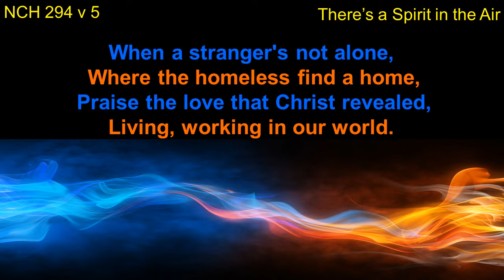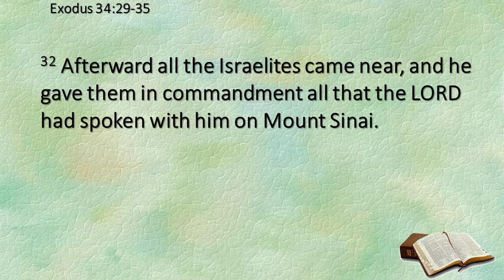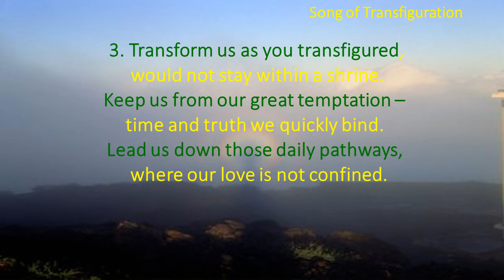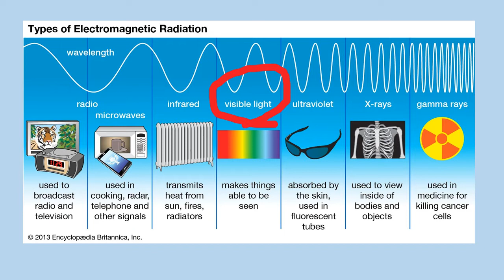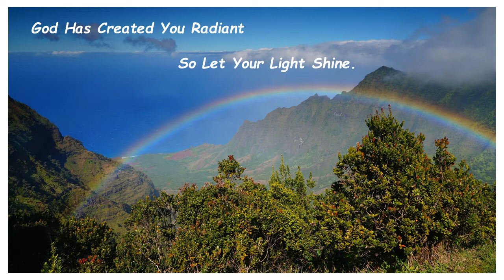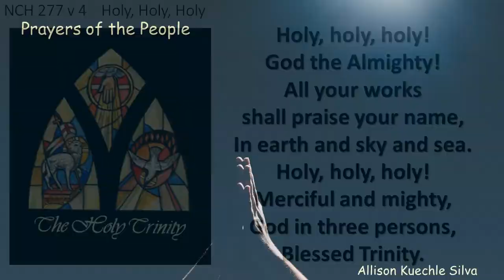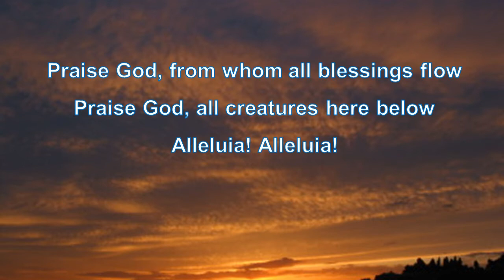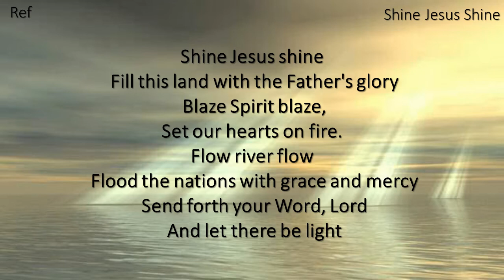Hillcrest Church Virtual Worship 2 27 2022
404 Gregory Lane, Pleasant Hill CA

Hillcrest Virtual Worship February 27, 2022
Transfiguration Sunday:  Journey of Transformation
The 8th Sunday After Epiphany

Theme: “Journey of Transformation” Developed by Hillcrest Church Worship Team using some resources offered by subscription to Worship Design Studio.

Prelude: “Nicea”” Music: JB Dykes, Public Domain. Performance by Joshua Feltman, Used with Permission.

Response 1: “I Am Sure I Shall See”, Jacques Berthier, ©  2007,  Les Presses de Taizé, GIA Publications, Inc., agent Text: Taizé Community, © 2007 Les Presses de Taizé, GIA Publications, Inc., Agent, OneLicense Song # 17074; Hillcrest Church Reprint & Podcasting Permission OneLicense # 726076 All Rights Reserved. Used with Permission. Performance by Hillcrest Musicians, Used with permission.

Special Music: “Song of Transfiguration”, Words: : Sylvia Dunstan © 1998 GIA Publications, OneLicense Song #03187, Music: Tune: PICARDY  Traditional French (NCH 345), Public Domain., Hillcrest Church Reprint and Podcasting License OneLicense #726076; All Rights Reserved, Used with Permission. Performance by Hillcrest Musicians, Used with permission.

Response 2: “Ubi Caritas” aka “Live in Charity”, Jacques Berthier, ©  1979, Les Presses de Taizé, GIA Publications, Inc., agent Text: Taizé Community, © 1979 Les Presses de Taizé, GIA Publications, Inc., Agent, OneLicense Song # 00798; Hillcrest Church Reprint & Podcasting Permission OneLicense # 726076 All Rights Reserved. Used with Permission. Performance by Hillcrest Musicians, Used with permission.

“Doxology with Alleluias”, aka” Praise God from Whom All Blessings Flow,” Words: Thomas Ken, 1674, adapted by Gilbert Viera, 1978, © 1984, United Methodist Publishing House, Music: LASST UNS FREREUEN, 1623 Public Domain.; CCLI S#3063266 OneLicense S#125992;. Hillcrest Church OneLicense Reprint and Podcasting License #726076; Hillcrest Church Reprint, Song Select and Streaming CCLI License #11096632. Performance by Hillcrest Musicians, Used with permission.

Postlude: “Improv on Shine, Jesus Shine” notes above.

Keyboards, Piano and Organ, and other electronic instruments played by Joshua Feltman, David Kohls Guitar, Rachel Winer, Flute, Hillcrest Singers:, Mira Kren, Blake Levinson, Robynn Tarvins, Ethan Ponce. Arranging and Mixing by Joshua Feltman,